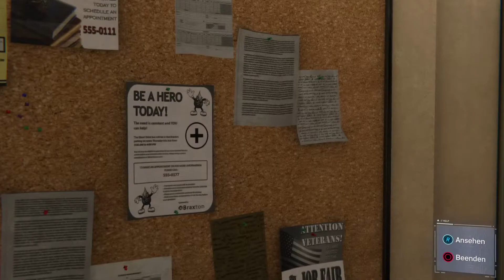Marvel´s Spider Man REMASTERED PS5 Gameplay #6